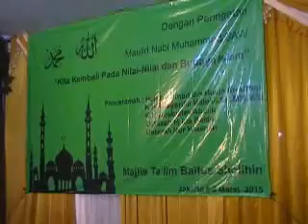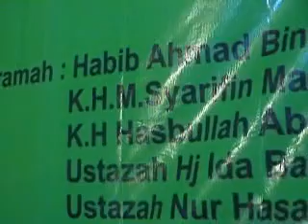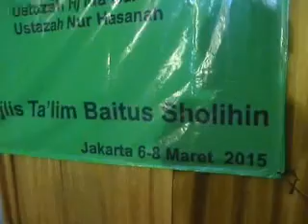Majelis Ta'lim Baitus sholihin Rt010/08 Kel Jatinegara Kec Cakung Jakarta Timur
Penampilan Anak Anak MajelisTa'lim Baitus Sholihin